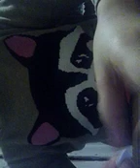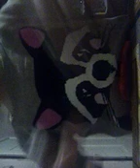3 март 2019 г.